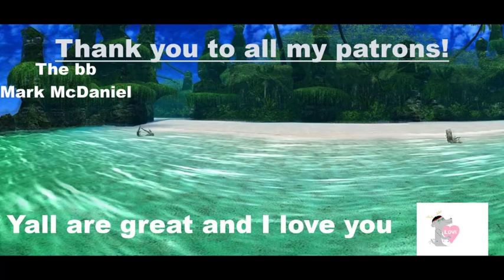Let's Play Yakuza 3 - Part 23: The Unbalanced Dharma Doll of the World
"i'm like jackie chan in every action movie: i don't want any trouble."